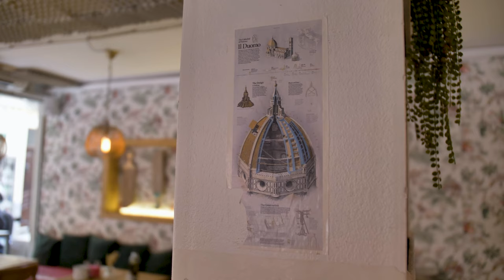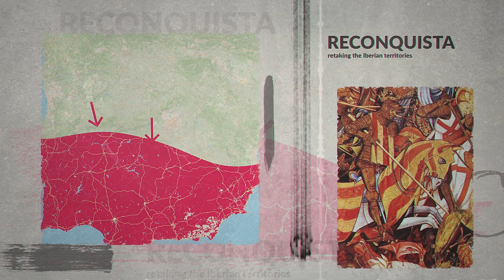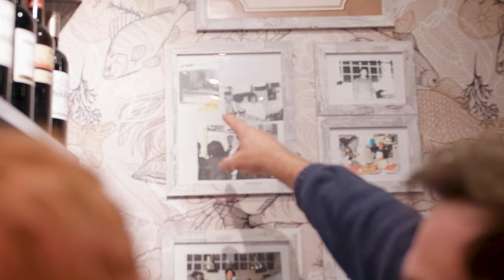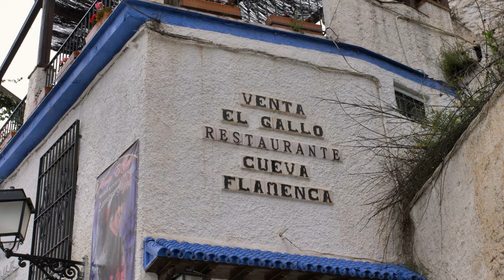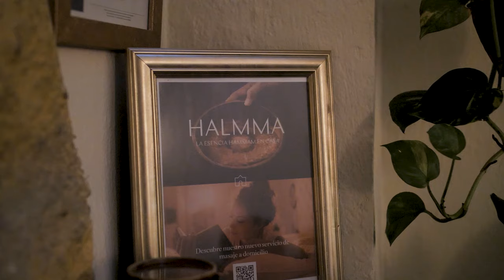How to See Granada in A Day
We give you the formula of how to see Granada in a Day. All the practical advice on the top things to do in Granada, Spain, where to eat in Granada, neighborhoods like the Albayzin and the historic sites of the city.

From the stunning Alhambra Palace to the romantic winding streets of the Albayzin neighborhood, Granada offers a sensory experience that is unmatched in Spain. Join Angel Castellanos for The Tour Guy as we explore the city's rich multi-cultural traditions, from its world-renowned flamenco dancing to a traditional Moorish teahouse.

With our "How to Visit Granada in a Day" guide, you'll make the most of your limited time in this unforgettable city. Don't miss out on the chance to experience the magic of Granada.

A NOTE ABOUT THE MASKS WORN IN THIS EPISODE:
At the time of filming, masks were required in certain sites in Spain. Most of those restrictions have now been lifted but many people still choose to wear masks.

Join The Tour Guy's Newsletter and be the First to Know When a New Video Drops

CHAPTERS:
0:00 Intro
01:15 Where is Granada Spain
01:35 Flying into Granada Spain
01:45 Taking the train to Granada Spain
02:06 Driving to Granada Spain
02:59 Breakfast at Cafe Futbol
04:05 Spanish History
05:28 Granada Cathedral
07:24 The Alhambra Palace
08:44 Lunch at Bodega Castañeda
09:53 Mercado San Agustin
12:04 Teteria Palacio Nazari
13:08 Sacramonte Granada
13:46 Flamenco Show
15:17 Hammam Al Andalus
16:54 Recap Granada in A Day

Joshua Madre, DP
All of our Granada guides.
Choral Music: Citrus Singers
The Tour Guy Operations and Customer Service Team
Sean & Brandon for being the best travel buddies ever!